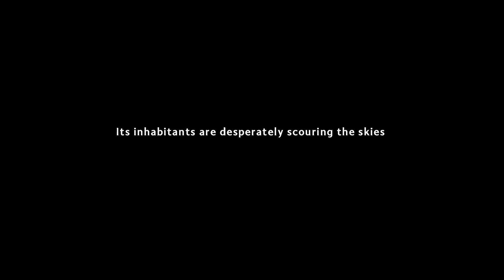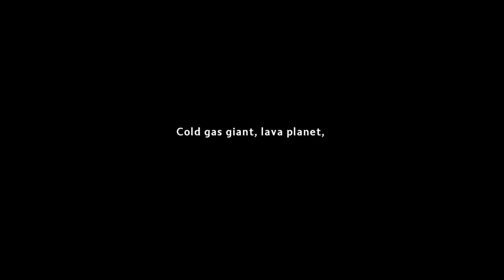Let's play 3 Adorable Demos to Start the New Year: Distant Bloom, Loddlenaut & Mineko's Night Market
Hello! we're starting off the new year by playing 3 adorable demos that were announced during the Wholesome Snack games showcase: Distant Bloom, Loddlenaut and Mineko's Night Market. I'm a little late to this due to work etc., but I really enjoyed these demos and wanted to share them!

Distant Bloom features cute aliens who crash land on their new home, only to find that it needs a bit of TLC before it's completely habitable. It features crafting, some puzzles and has a colourful cast of characters.

Loddlenaut is a very cute little game about cleaning up goop in the ocean and saving the local wildlife, and it features adorable PS1 style graphics, and of course you can feed the fish.

Mineko's Night Market features beautiful graphics, crafting and social sim elements. It's got its own cast of whacky characters and a mystery at its heart - like why are there agents warming the place? And did Mineko really die...?

Chapters:
00:00:00 - Intro
00:00:33 - Distant Bloom
00:27:33 - Loddlenaut
00:41:41 - Mineko's Night Market